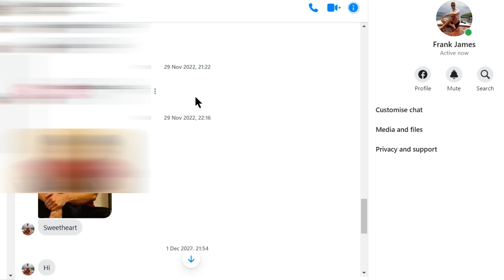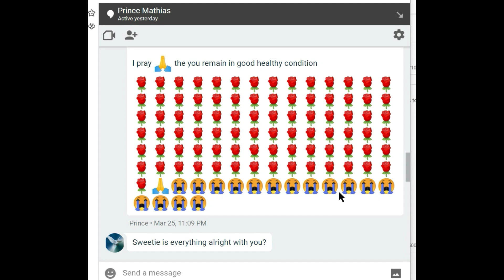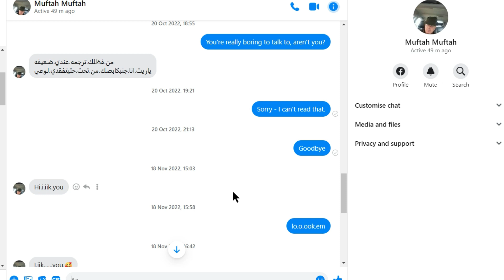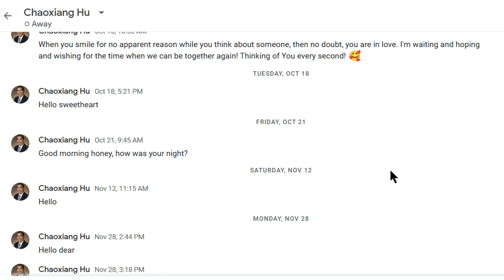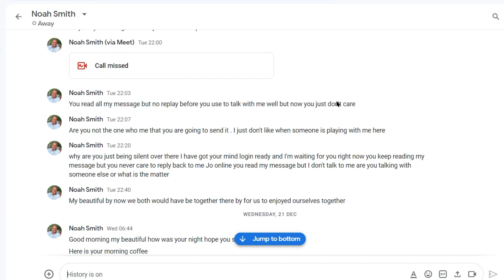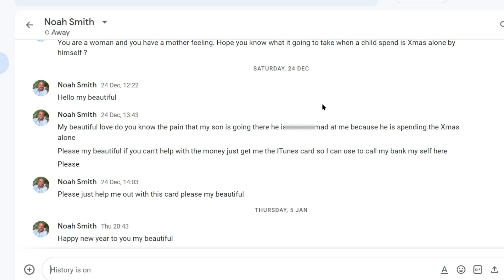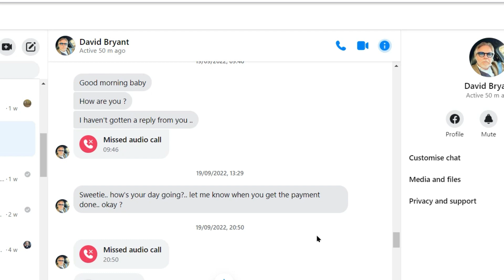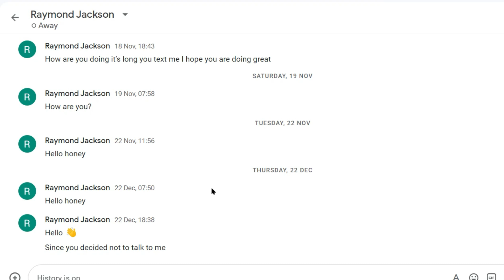Oh The Pain Of Being Ghosted. Broken Hearted Scammers Moaning.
As soon as a scammer asks one of my characters for money I ghost them.  Some disappear.  Some moan on for weeks, trying their hardest to draw their potential victim back into their net.